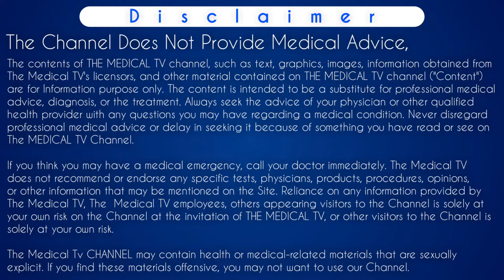A kare kit khane ke kitne din baad bleeding hoti hai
A kare kit khane ke kitne din baad bleeding hoti hai | ए केयर किट खाने के कितने दिन बाद ब्लीडिंग होती है | How many days does bleeding occur after eating a kare kit ( 2024 ) - The Medical TV

Iss video main btaya gya hai ki a kare kit khane ke kitne din baad bleeding hoti hai matlab ki jab koi female a kare kit by dkt pharma leti hai toh bleeding kitne din baad start hoti hai aur ए केयर किट खाने के बाद बिल्डिंग कब होती है. How many days after bleeding start after taking a kare kit in hindi. Jyada jaankari ke liye video ko pura dekhe.
Thanks..

a kare kit khane ke kitne time baad bleeding hoti hai
a kare kit lene ke kitne din baad bleeding hoti hai
a kare kit lene ke kitne time baad bleeding hoti hai
a kare kit khane se kitne din baad bleeding hoti hai
clear kit khane ke bad kab bleeding hoti hai
kit khane ke baad bleeding kitne din tak hota hai
a kare kit khane ke kitne din tak bleeding hoti hai
kit lene ke baad bleeding kitne din tak hota hai
kit khane ke baad kitne din bleeding hoti hai
mifegest khane ke kitne din baad bleeding hoti h
a kare kit khane ke kitne ghante baad bleeding hoti hai
clear kit khane se kitne din bleeding hoti hai
a kare kit khane ke bad kab bleeding hoti hai
how many days bleeding after taking a kare kit
after taking a kare kit how many days bleeding will stop
a kare kit khane ke kitne din baad period aata hai
a kare kit khane ke kitne din baad periods aate hain
a kare kit khane ke kitne din baad period hota hai
a kare kit khane se kitne din baad period aata hai
a kare kit lene ke kitne din baad period aata hai
a kare kit lene ke kitne din baad period aata h
a kare kit khane ke kitne din baad mc aata hai
kit khane ke kitne din baad period aata hai
kit khane ke baad kitne din baad period aata hai
a kare kit khane ke kitne ghante baad period aata hai
a kare kit lene ke kitne time baad period aata h
a kare kit khane ke kitne din tak period aata hai
a kare kit khane ke baad period kab tak aata hai

Time-Stamp:-
00:00 | INTRO
00:11 | what we discussed ahead
00:31 | mechanism of action a kare kit
01:21 | How many days does bleeding occur after eating a
 kare kit